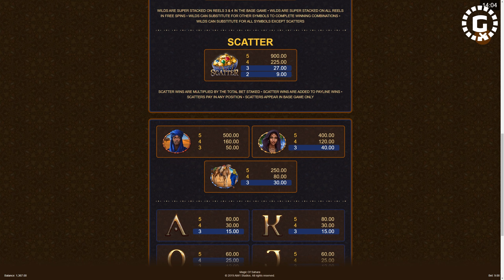Magic of Sahara by All41 Studios Slot Features | GamblerID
Magic of Sahara is a beautiful online slot from Microgaming and All41 Studios, set in the desert. The game is set in a vast desert with golden sand and a lovely sky. The symbols include camels, jewels, coins and riders, making for a great look that will captivate players😉.

Magic of Sarah has an RTP of 95.29%. It is also a medium volatility slot, which means that players can claim prizes consistently🥳. Landing three or more matching symbols on any of the 9 paylines will provide players with generous prizes. The most generous paying symbol in the game is the male rider, who awards a prize worth 55.56x your wager.

▶️ Contents of this video:

00:00 - Magic of Sahara
01:14 - Free Spins
04:12 - Slot Features and Paytable